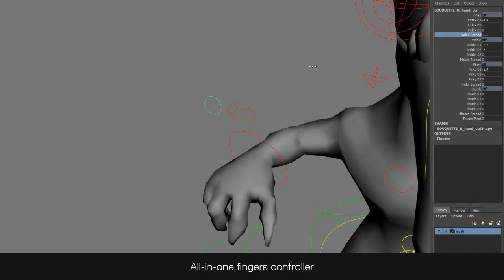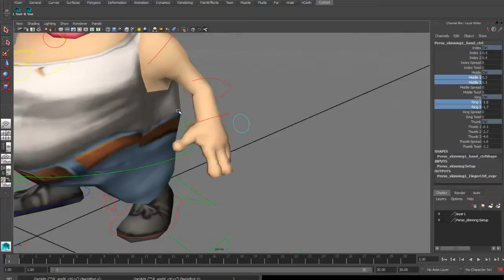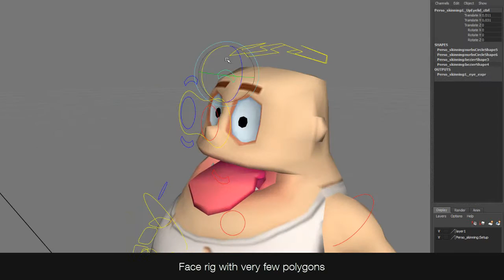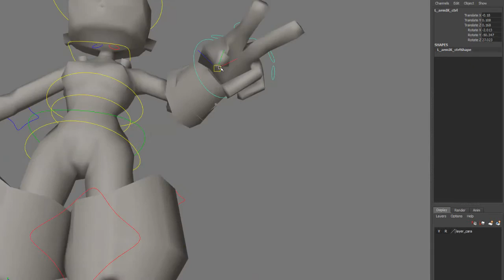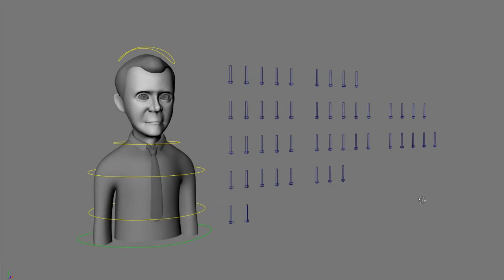Rigging & Animation Demo Reel - Pierrick KYBURZ